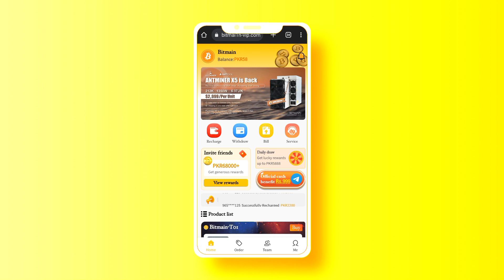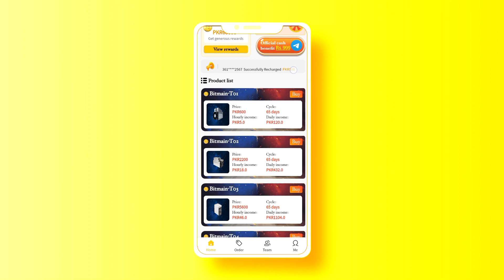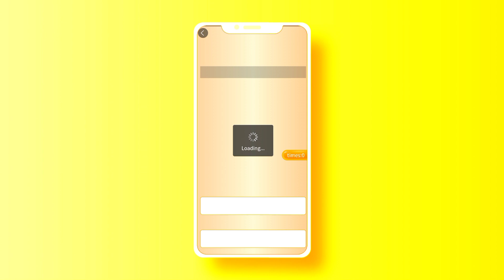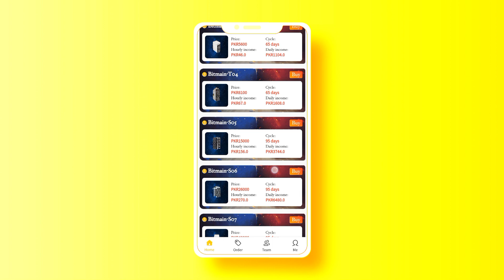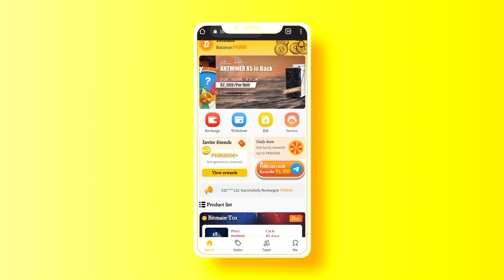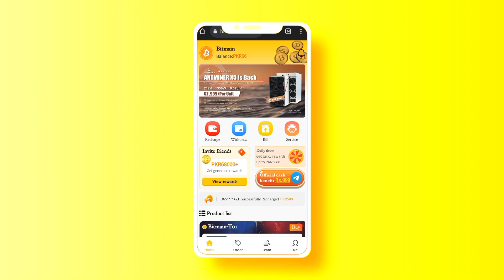Bitmain Vip New Earning App Today | Real Online Earning App In Pakistan | Best Earning App 2023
Crazy Racing
Crazy Racing Earning App
Crazy Racing Real Or Fake
Crazy Racing Review
Crazy Racing Withdraw Proof
Crazy Racing Earning Website
Crazy Racing New Earning Website
Crazy Racing New Earning App
JLG Vip
JLG Vip Earning App
JLG Vip Real Or Fake
JLG Vip Withdraw Proof
JLG Vip Earning Website
JLG Vip New Earning App
JLG Vip New Earning Website
JLG Vip Review
NBA League
NBA League New Earning App
NBA League Earning App
NBA League Review
NBA League Real Or Fake
NBA League Withdraw Proof
NBA League Earning Website
NBA League Kia Hai
NBA League Se Paisy Kese Kmayen
NBA League New Earning Website
5g Logistics
5g Logistics New Earning App Today
5g Logistics Review
5g Logistics Real Or Fake
5g Logistics Withdraw Proof
5g Logistics New Earning Website
5g Logistics Earning Website
5g Logistics Earning App
5g Logistics Se Paisy Kese Kmayen
5g Logistics Kia Hai
Lam Earning app
Lam
Lam Withdraw Proof
Lam App
Lam Real or Fake
Lam Withdraw issue
Lam Withdraw On 23 October
Lam Latest Updates
Lam Earning Website
Lam Se Paisy Kese Kmayen
Lam Kia Hai
Gtm
Gtm app
Gtm App Review
Gtm Earning Website
Gtm Kia Hai
Gtm Se Paisy Kese Kmayen
Sra Earning App
Sra Review
Sra Real Or Fake
Sra Withdraw Proof
Sra Earning Website
Sra Se Paisy Kese Kmayen
Sra Kia Hai
Sra App Review
Sra
rrt.cc
rrt.cc real or fake
rrt.cc App Review
rrt.cc Withdraw Proof
rrt.cc Earning App
rrt.cc Earning Website
rrt.cc Se Paisy Kese Kmayen
rrt.cc Kia Hai
earning website
online earning
earn online
earning website
300 pkr signup bonus new online earning app withdraw jazzcash easypaisa